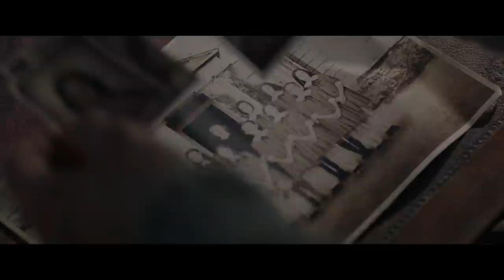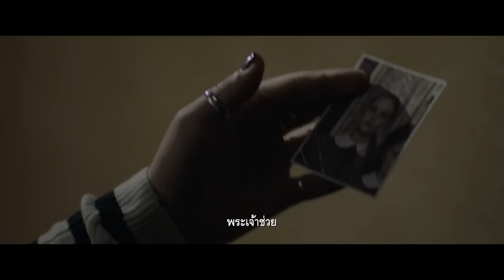แกะตัวอย่างมาให้ดูซีนต่อซีน Malevolent หลอกจับผีหลอนจับตาย ใครโดนหลอก! ใครโดนลวง!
สองพี่น้องนักต้มตุ๋น แอนเจล่า (ฟลอเรนซ์ พิวจ์) และ แจ็คสัน (เบน ลอยด์ ฮิวจ์) หากินกับผู้ที่กำลังโศกเศร้าจากการสูญเสียคนรัก โดยการหลอกว่าแอนเจล่าสามารถติดต่อกับวิญญาณได้ เหยื่อรายต่อไปของทั้งสองคือหญิงชราคนหนึ่งที่จ้างพวกเขาให้มาไล่ผีที่บ้านเด็กกำพร้าร้าง เพราะเธอโดนเสียงปริศนาเล่นงานจนไม่เป็นอันนอน แต่กลายเป็นว่างานที่เหมือนจะง่าย  กลับกลายเป็นฝันร้าย เมื่อสองพี่น้องค้นพบประวัติสุดสยองของบ้านเด็กกำพร้าแห่งนี้ มันเคยเป็นห้องเชือดของฆาตกรโรคจิตที่จับเด็กสาวมาฆ่าเย็บปากอย่างไร้เมตตา สองพี่น้องต้องรับมือกับปรากฏการณ์เหนือธรรมชาติน่าขนลุกและความอาฆาตที่จ้องจะเอาชีวิต จะเป็นอย่างไรเมื่อจอมต้มตุ๋นต้องเผชิญกับของจริง

19 พฤศจิกายนนี้ ในโรงภาพยนตร์